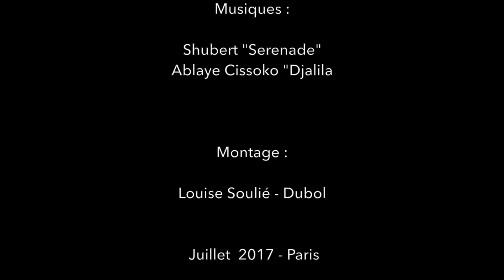Noeud (s) - Nous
Interprètes: Fred - Nicol et Louise Soulié - Dubol
Musiques: Schubert "Serenade", Ablaye Cissoko "Djalila"
Images: Hédi A.
Montage: Louise Soulié-Dubol

Juillet 2017 - Paris
A la Petite Ceinture